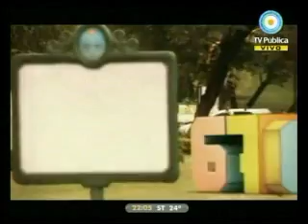4 - 678 03/01/11 La homofobia de Jorge Jacobson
CUARTO INFORME, INVITADOS ALFREDO ZAIAT Y ARTURO BONIN